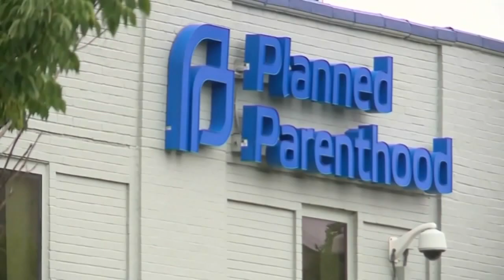New Indiana abortion law takes effect Thursday amid legal challenges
Indiana's new near-total ban on abortion law took effect Thursday as reproductive rights groups continue to challenge the bill in state court.